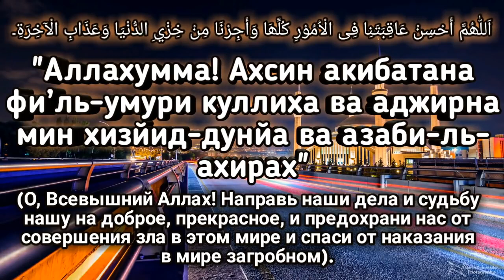Слушайте ежедневно.Дуа для победы и успеха во всем, что вы хотите, Инша Аллах